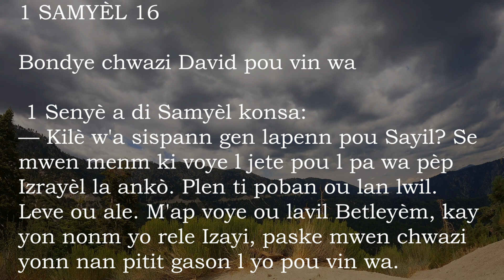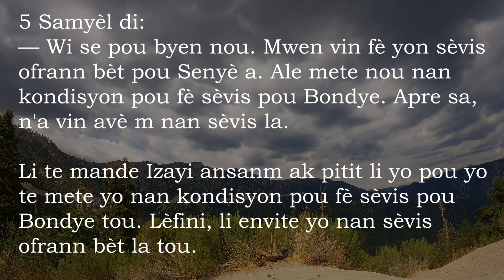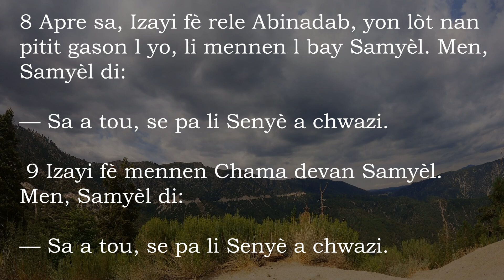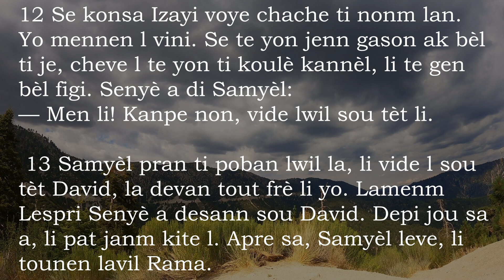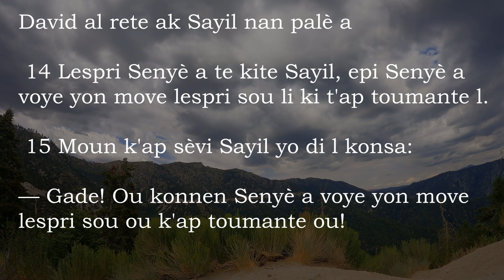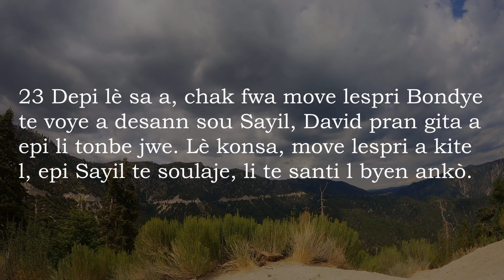1 Samyel 16 San Mizik - Bib La Kreyol Ayisyen | 1 Samuel 16 Without Music - The Bible Haitian Creole